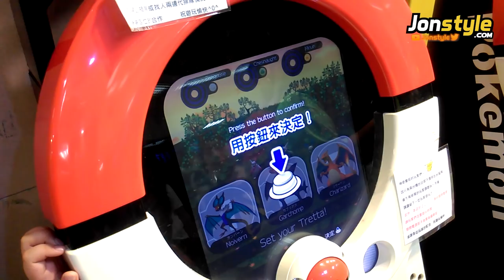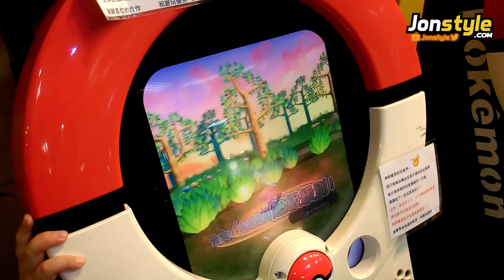四星噴火龍 VS 布里卡隆 Chesnaught Pokemon Tretta 神奇寶貝《台機第五彈》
四星噴火龍 VS 布里卡隆 Chesnaught Pokemon Tretta 神奇寶貝

✦✦✦注意!!! 若收看最新的影片!✦✦✦
2. 將訂閱旁邊 "鈴鐺" 打開!
3. 打勾"我想收到這個頻道的所有通知" 儲存!